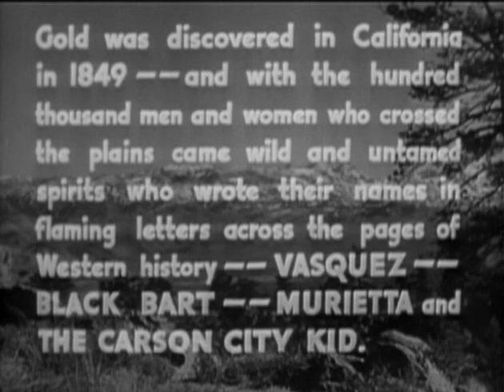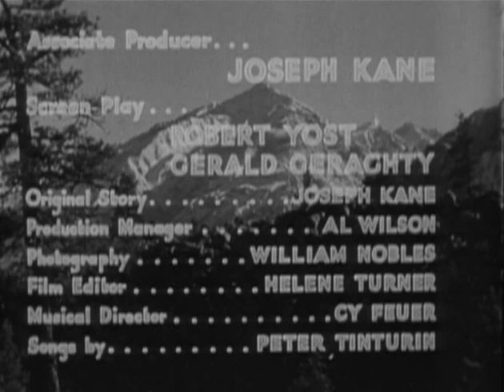The Carson City Kid (1940)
Roy is a bandit who is out to get the man who killed his younger brother. He learns as he rides into the town of Sonora that the man is the owner of the local saloon and gambling hall.

Writers - Robert Yost (screenplay), Gerald Geraghty (screenplay), Joseph Kane (story)
Stars - Roy Rogers, George 'Gabby' Hayes, Bob Steele